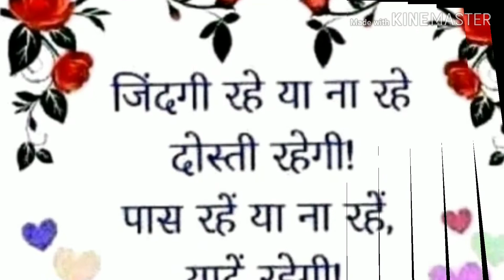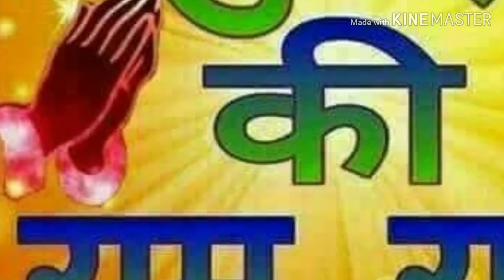Pal shahab talaud